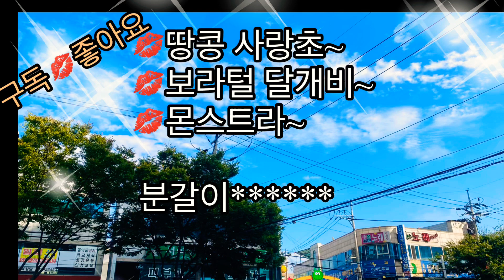베란다 정원/땅콩사랑초/보라털 달개비/몬스트라/분갈이 하는법*